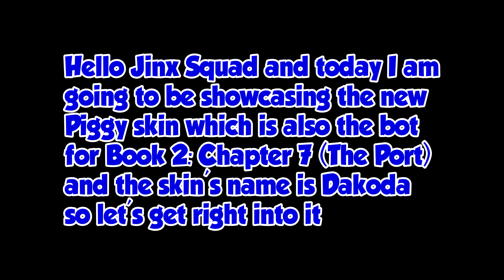*NEW* PIGGY SKIN (DAKODA) | ROBLOX PIGGY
With the release of Roblox Piggy Book 2: Chapter 7 (The Port) came a new Piggy skin called Dakoda. I showcased this new Piggy skin so go check it out.